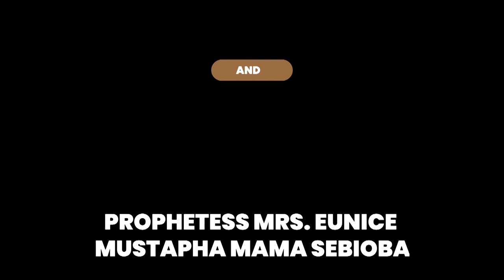IRI OWURO MORNING DEW 25th May 2021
WithBaba Sebioba